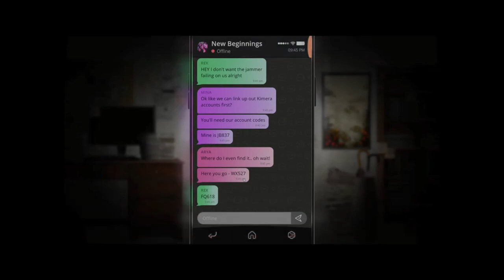Simulacra 2 ending